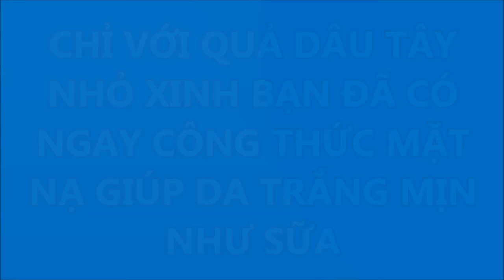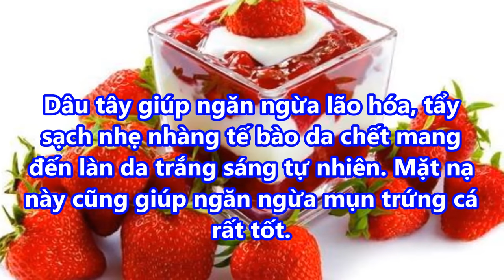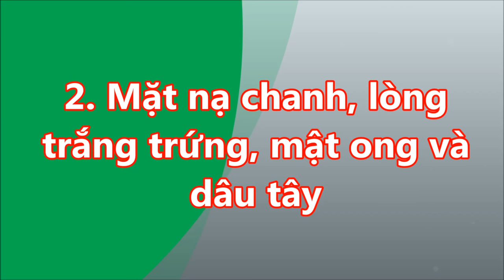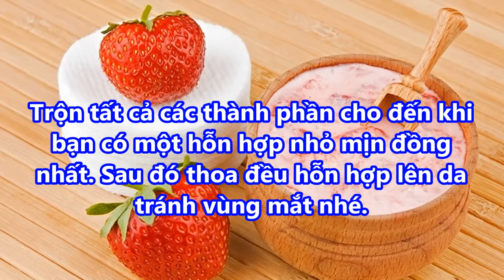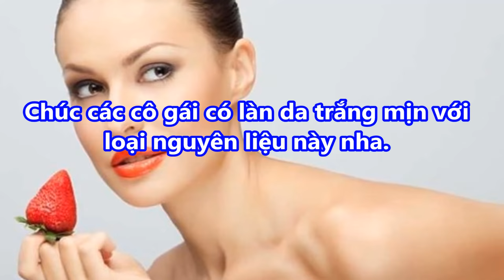BỎ TÚI NGAY 3 CÔNG THỨC MẶT NẠ DÂU TÂY GIÚP DA MỊN MÀNG KHÔNG TỲ VẾT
BỎ TÚI NGAY 3 CÔNG THỨC MẶT NẠ DÂU TÂY GIÚP DA MỊN MÀNG KHÔNG TỲ VẾT#suckhoevalamdep,

-  99% phụ nữ “điên cuồng” đi mua oxy già về trị mụn, dưỡng da, làm trắng răng sau khi phát hiện công dụng: